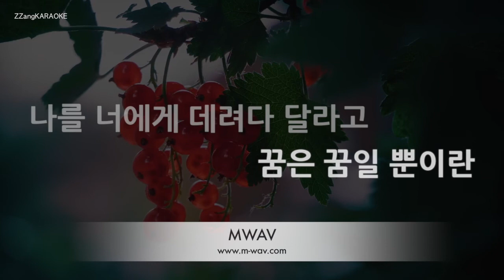[짱가라오케/노래방] 신지(SHINJI)-나를 너에게 (원피스 ost 엔딩) [ZZang KARAOKE]